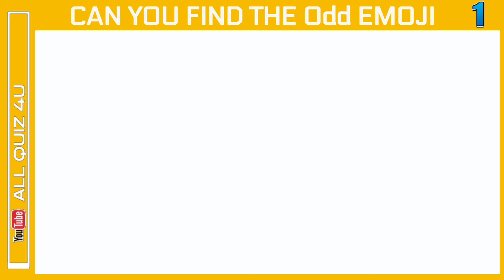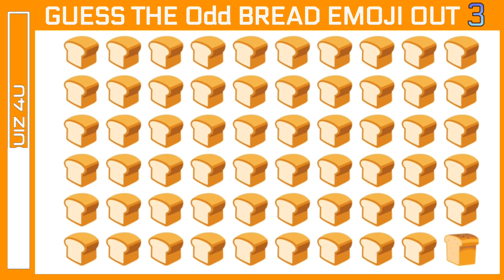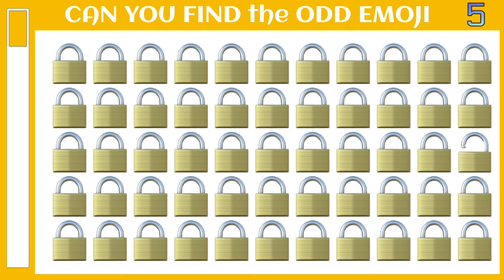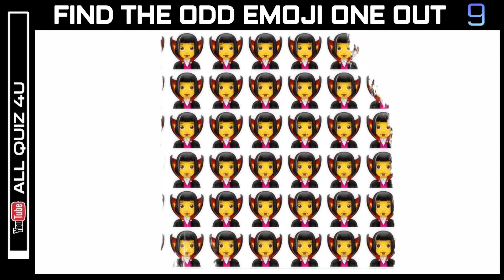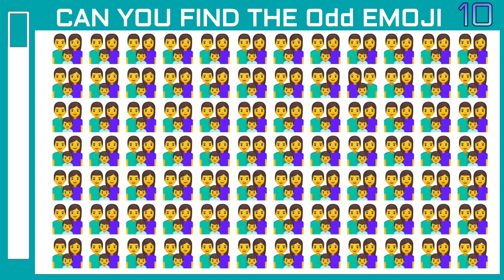Find The Odd Emoji | Emoji Game #16